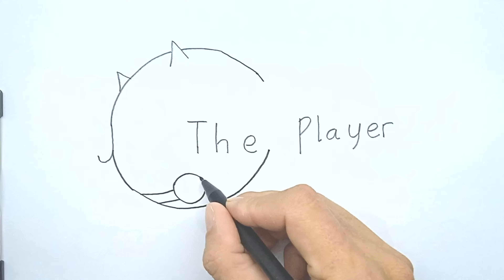How to turn words "J THE PLAYER" into His Favorite Cat, "SUPER CAT", The Battle Cats Special Unit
"@J the player" I drew your favorite cat "SUPER CAT" from your own name.
I made this picture for all the game The Battle cats Player,

I also drew this,  All of Normal Cat, The Battle Cats Game.
share it to your friend
cat, macho cat, Mohawk Cat
Tank Cat, Wall Cat, Eraser Cat
Axe Cat, Brave Cat, Dark Cat
Gross Cat, Sexy Leg Cat, Macho Leg Cat
Bird Cat, Ufo Cat, The Flying Cat
Fish Cat, Whale Cat, Island Cat
Lizard Cat, Dragon Cat, King Dragon Cat
Titan Cat, Mytical Cat, Jamiera Cat
, superfeline,  :)